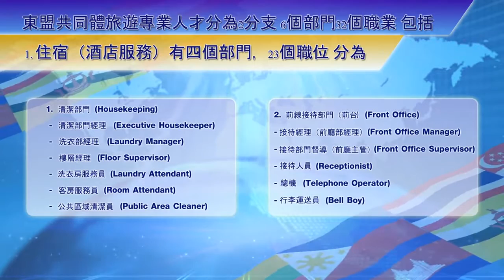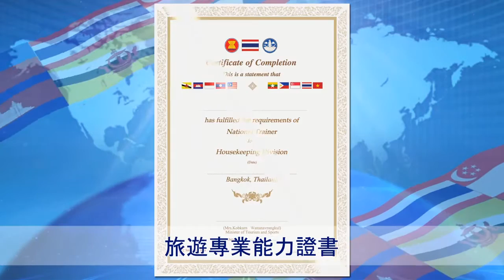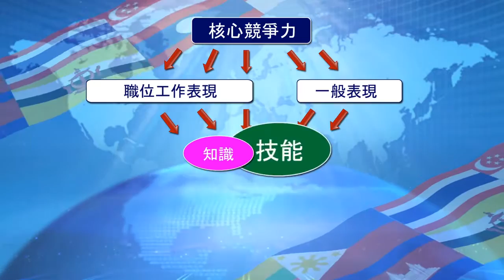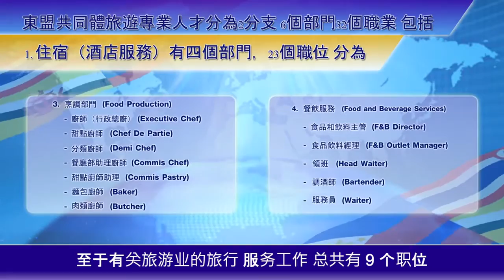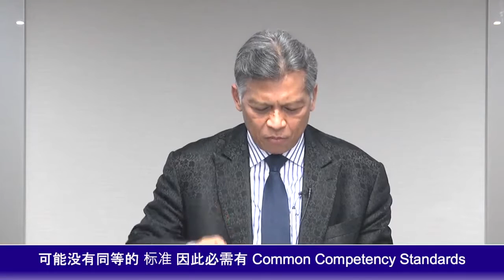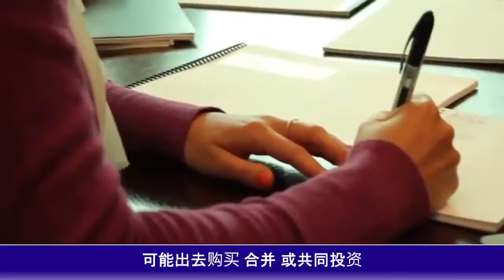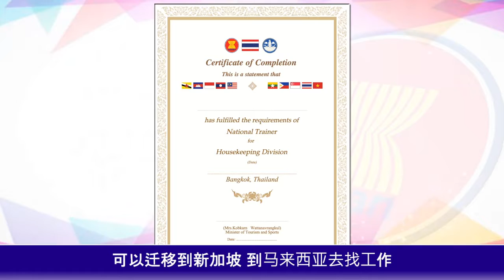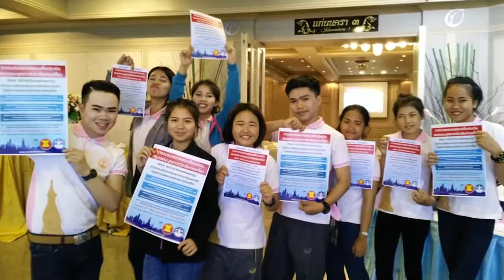ASEAN MRA on TP Chinese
วิดีทัศน์ประชาสัมพันธ์สร้างการรับรู้เกี่­­ยวกับการดำเนินงานตามข้อตกลงร่วมว่าด้วยก­า­รยอมรับคุณสมบัติบุคลากรวิชาชีพการท่องเ­ที­่ยวอาเซียน (ASEAN Mutual Recognition Arrangement on Tourism Professionals : ASEAN MRA on TP) และมาตรฐานสมรรถนะขั้นพื้นฐานของบุคลากรวิ­­ชาชีพท่องเที่ยวแห่งอาเซียน (ASEAN Common Competency Standards for Tourism Professionals : ACCSTP)

โครงการประชาสัมพันธ์เพื่อเผยแพร่ความรู้ท­ั่วประเทศในการเตรียมความพร้อมรองรับการเป­ิดประชาคมอาเซียน ในหลักสูตร ASEAN Mutual Recognition Arrangement on Tourism Professionals

สถาบันพัฒนาบุคลากรการท่องเที่ยว
สำนักงานปลัดกระทรวงการท่องเที่ยวและกีฬา
กระทรวงการท่องเที่ยวและกีฬา